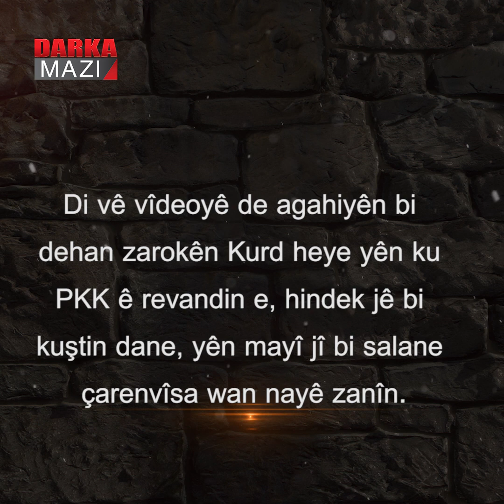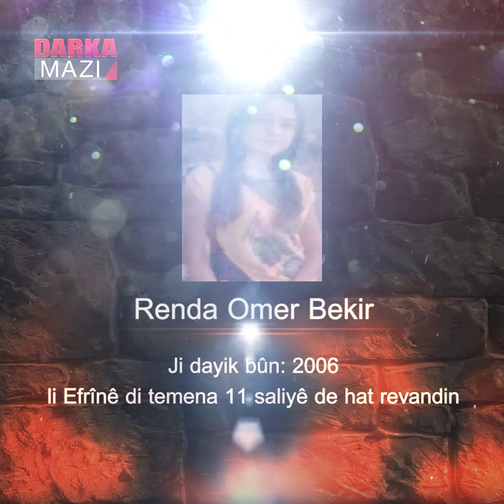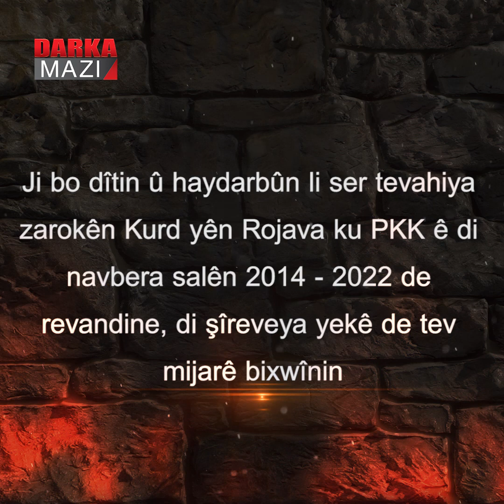PKKe.. Qedera reş ya zarokên Kurdan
Revandin û kuştin, ew qedere ya ku PKKê çarenûsa zarokên Kurdan pê muhir kirî, zarokên Kurdan naçar mane bi vê rêxistinê re mehkûmî mirinê bibin, bi PKKê re jiyan ji boy zarokên Kurdan tê wateya mirinê, PKKê damezrandina xwe bi kuştina Kurdan destpêkir û heya niha jî li ser kuştin û bi kuştin dana Kurdan berdewame, PKKe qedera reş û kabûsa canê gelê Kurde.